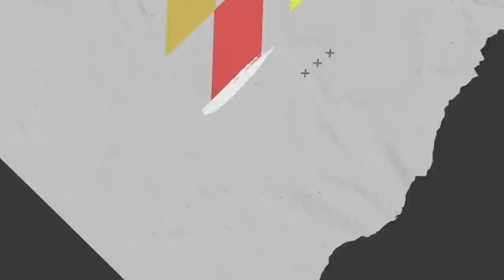KİMİNİN PARASI KİMİNİN GAZI…İKTİDARIN ANAHTARI DIŞ GÜÇLERDE…PARA AVCISI BOP BAŞKANI...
-DIŞ GÜÇLERİN BÜYÜK ORTADOĞU PLANI
-KÜÇÜK HEDİYELERLE SÜRPRİZ YAPIYOR
-ERDOĞAN’IN DOSTLARI GEREĞİNİ YAPIYOR
-SERMAYEYİ TÜRKİYE’YE YÜKLEDİLER
-SARAY’IN KURTARICISI VLADİMİR PUTİN
-ARAPLAR OLMASA SARAY’IN HALİ HARAP
-UYGURLARI FEDA ETMEYE DEĞER MİYDİ?
-ALİYEV’İN GÖZÜNDEN TAYYİP ERDOĞAN
-VENEZUELA ALTINLARI KİME GİDİYOR?
-PİYASALARIN KALBİ LONDRA’DA ATIYOR
-ALMANYA NE DEDİ NE YAPTI...
-2023 SEÇİMİNE KİMLERLE YÜRÜDÜ?